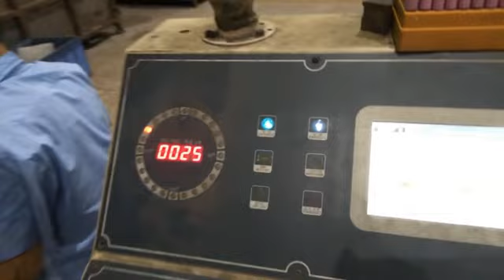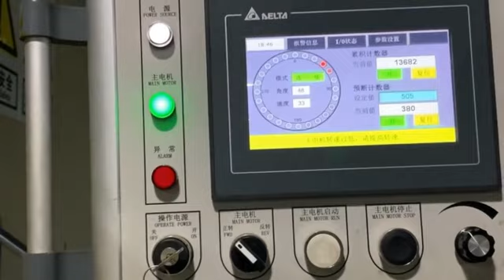Custom precision metal progressive stamping tool /Progressive stamping tool /Deep drawing Die Makers